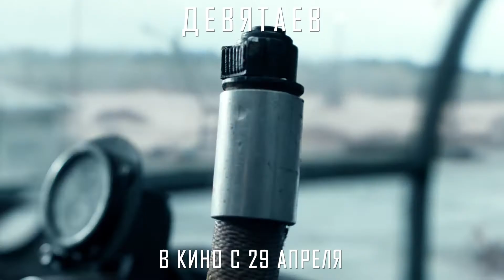Դևյատաև / Девятаев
ԴԻՏԵՔ ԱՊՐԻԼԻ 29-ԻՑ ՍԻՆԵՄԱ ՍԹԱՐՈՒՄ